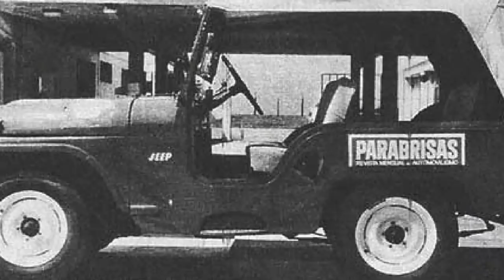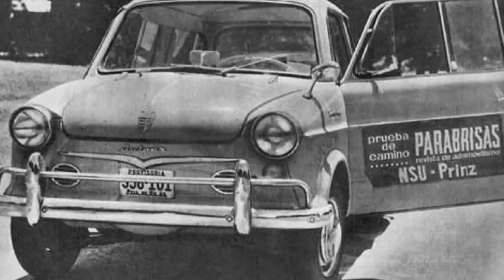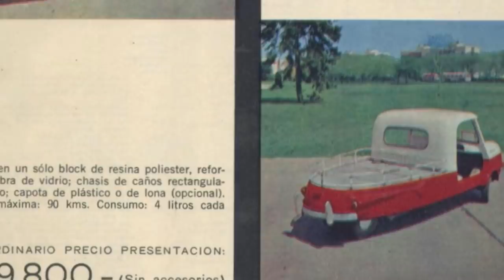Extraños Autos Que se Fabricaron En los Años 60, Muchos Fracasos, Argentina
Fuentes

Ford Falcon
TE DEJO MIS REDES: